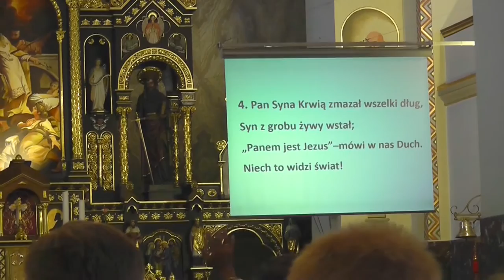ŚDM 2016 Bazylika św. Wojciecha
“Błogosławieni miłosierni, albowiem oni miłosierdzia dostąpią” (Mt 5,7)
Światowe Dni Młodzieży 2016 - Eucharystia Bazylika św. Wojciecha w Mikołowie